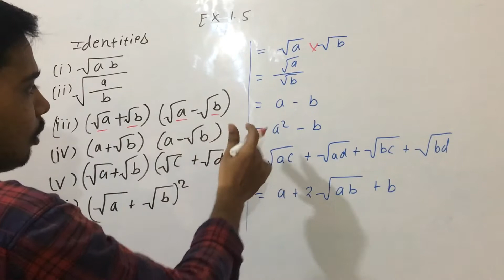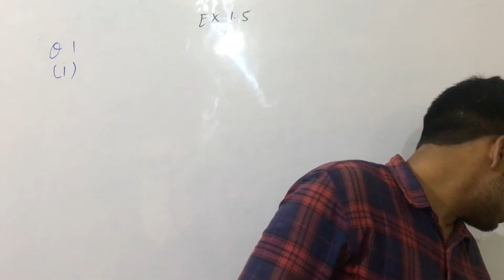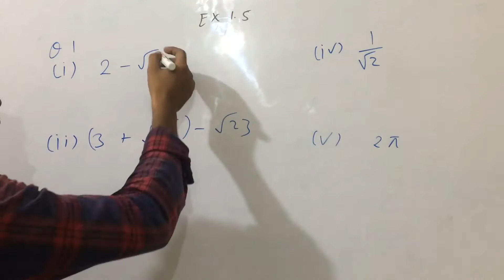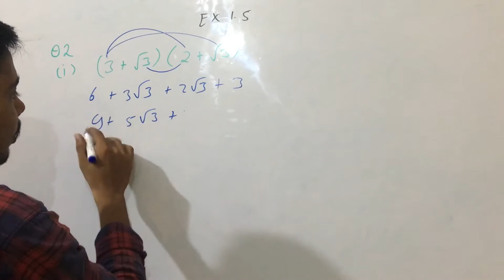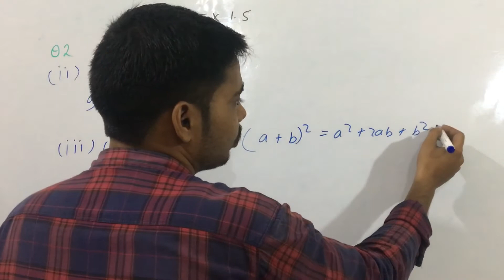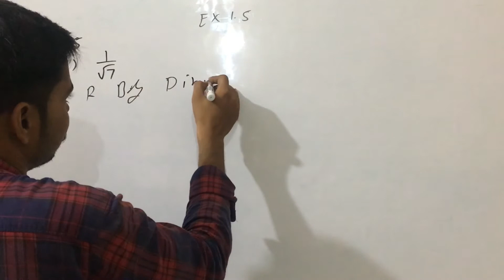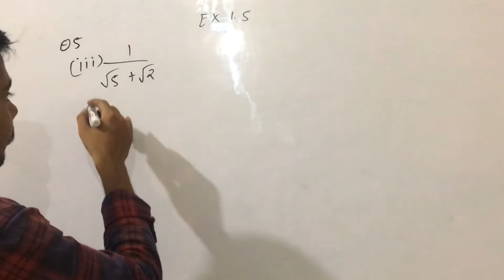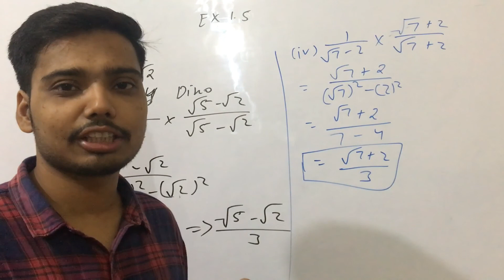Class 9 Maths | Chapter 1 | Exercise 1.5 | Number System | NCERT || Misomathist || full chapter